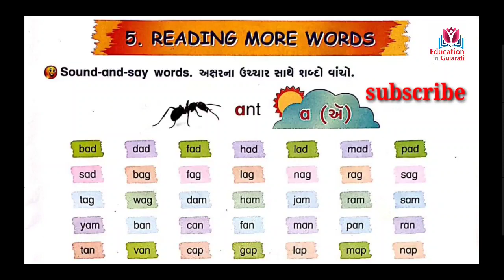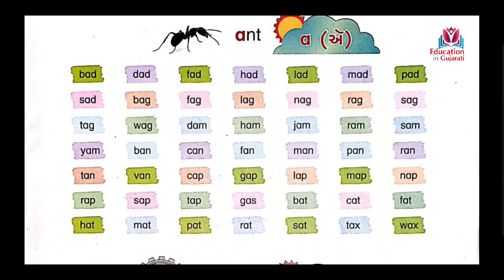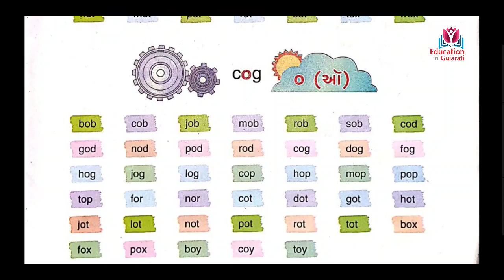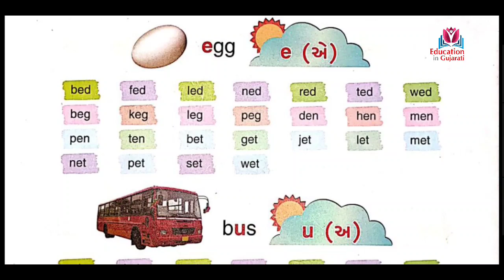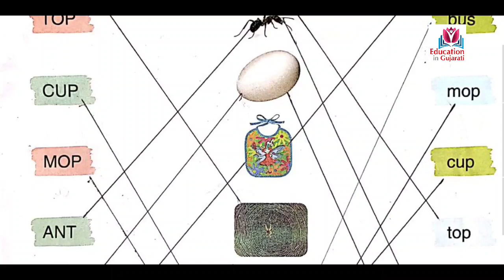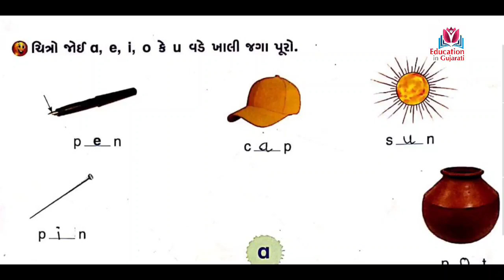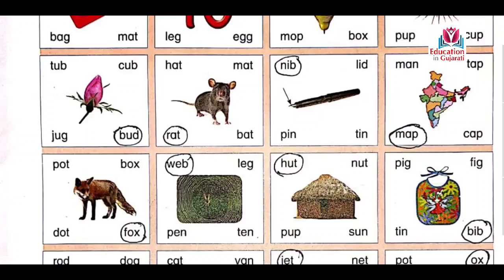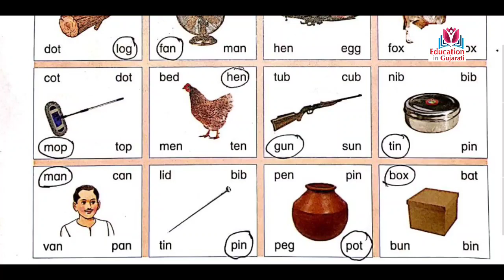Std 1 english ch 5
Reading more words
Swadhyay pothi solution
Learn easy

Keep watching
Keep learning